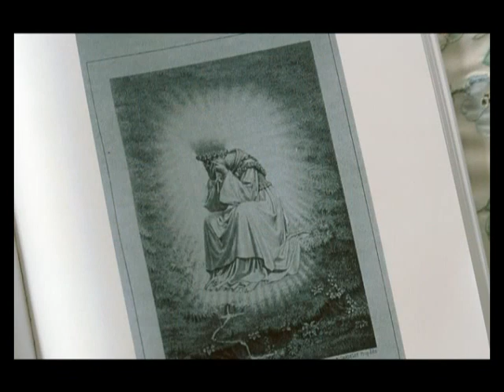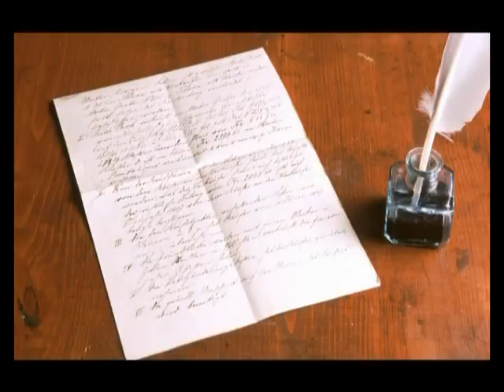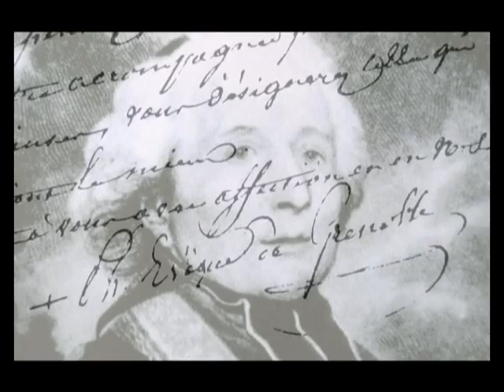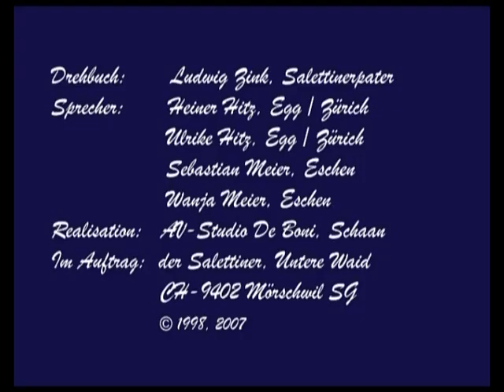La Salette Das Ereignis von La Salette